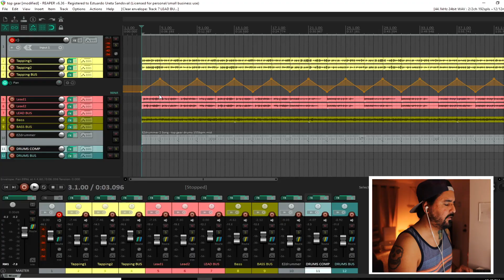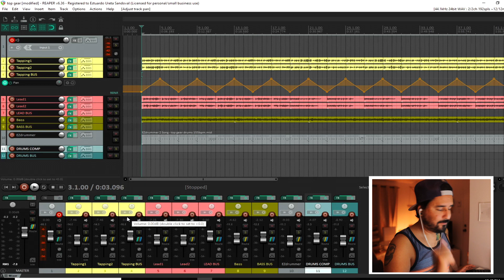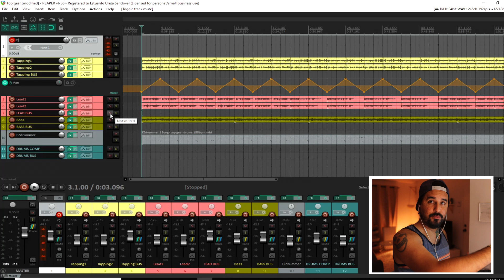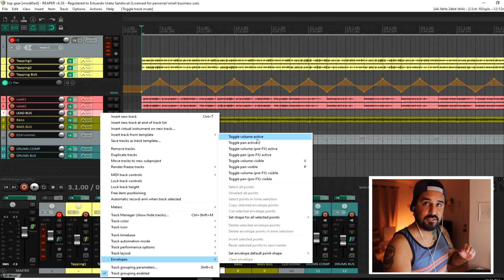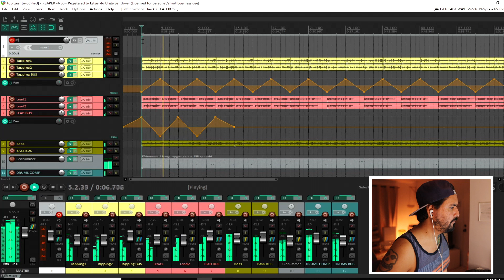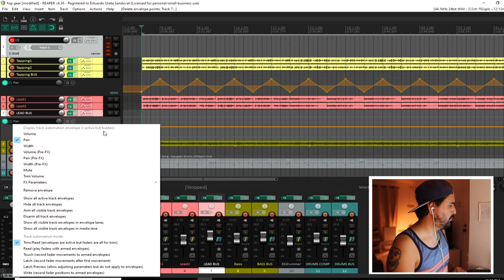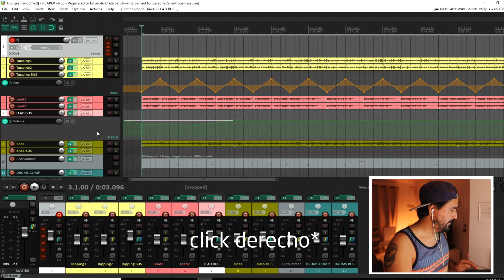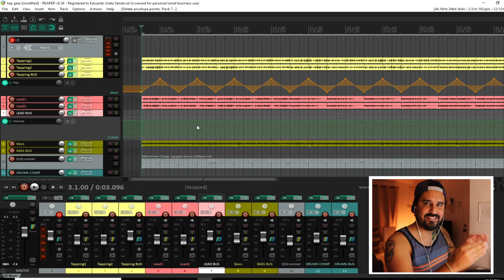Automatización en Reaper | Envelopes Volumen y Paneo | Tutorial Reaper | Stu Ureta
Como automatizar volumenes y paneo de tracks. Usando los envelopes de reaper. Una manera sencilla de controlar la mezcla final y darle efectos sin necesidad de crear tracks extras.

Musica de fondo escrita por Stu Ureta
Musica cover: Top Gear | Soundtrack 4
Toda la musica tocada por Stu Ureta

Now go check me!